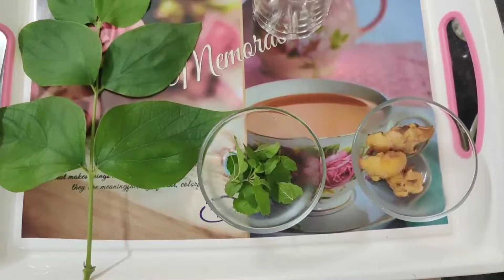पारिजात (हरसिंगार) का काढ़ा | Parijat ka kadha kaise banate hain | harsingar ka kadha kaise banaye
पारिजात को हरसिंगार भी कहते हैं। इसे हारसिंगार, शेफाली, शिउली आदि नामो से भी जाना जाता है।
हरसिंगार का पौधा एक बहुत ही उत्तम औषधि है। हरसिंगार (पारिजात) के इस्तेमाल से आप पाचनतंत्र, पेट के कीड़े की बीमारी, मूत्र रोग, बुखार, लीवर विकार सहित अन्य कई रोगों में लाभ पा सकते हैं।
पारिजात का वानस्पतिक नाम निक्टैन्थिस् आर्बोर-ट्रिस्टिस् (Nyctanthes arbor-tristis Linn.) है
पारिजात (parijatha) के पत्तों का काढ़ा बनाएं। इससे सेकने से भी जोड़ों का दर्द और गठिया आदि में लाभ होता है।
हारसिंगार या पारिजात के पत्तों को धीमी आंच पर उबालकर काढ़ा बना लें। इसे साइटिका के रोगी को सेवन कराने से लाभ मिलता है। यह बंद रक्त की नाड़ियों को खोल देता है यही कारण है की ये साइटिका में कारगर है।
Parijat ka kadha
Parijat ka kadha kaise banate hain
harsingar ka kadha kaise banate hain
harsingar ka kadha
हारसिंगार या पारिजात के पत्तों का काढ़ा
हरसिंगार या पारिजात के पत्तों का काढ़ा
पारिजात के पत्तों का काढ़ा
हारसिंगार के पत्तों का काढ़ा
हरसिंगार के पत्तों का काढ़ा
शेफाली के पत्तों का काढ़ा
काढ़ा कैसे बनाये
हारसिंगार या पारिजात के पत्तों का काढ़ा कैसे बनाये
हरसिंगार या पारिजात के पत्तों का काढ़ा कैसे बनाये
पारिजात के पत्तों का काढ़ा कैसे बनाये
हारसिंगार के पत्तों का काढ़ा कैसे बनाये
हरसिंगार के पत्तों का काढ़ा कैसे बनाये
शेफाली के पत्तों का काढ़ा कैसे बनाये
हारसिंगार या पारिजात के पत्तों का काढ़ा कैसे बनाएं
हरसिंगार या पारिजात के पत्तों का काढ़ा कैसे बनाएं
पारिजात के पत्तों का काढ़ा कैसे बनाएं
हारसिंगार के पत्तों का काढ़ा कैसे बनाएं
हरसिंगार के पत्तों का काढ़ा कैसे बनाएं
शेफाली के पत्तों का काढ़ा कैसे बनाएं
harsingar ke patte ke fayde,
harsingar ke fayde,
harsingar ke phool,
harsingar ke phool ke fayde,
parijat ke patte ke fayde,
parijat ke patte ka upyog,
gharelu nuskhe,
harsingar,
harsingar plant,
harsingar ka paudha,
harsingar ka ped,
harsingar ke fayde,
kaisa hota haiharsingar ke patte,
harsingar ka phool,
harsingar ke phool joint pain
हारसिंगार,
पारिजात,
हारसिंगार पेड़ के पत्तों से जोड़ों के दर्द का रामबाण इलाज,
हारसिंगार {परिजात} पेड़ के पत्तों से जोड़ों के दर्द का रामबाण इलाज,
जोड़ों के दर्द का रामबाण इलाज,
हरसिंगार की पत्तियों का काढ़ा,
पारिजात या हरसिंगार की पत्तियों का काढ़ा
जोड़ों का दर्द के कारण
घुटनों के दर्द की टेबलेट
हाथ के जोड़ों का दर्द
घुटने में दर्द का घरेलू उपचार
घुटने का दर्द उपाय आयुर्वेदिक
घुटने का दर्द उपाय पतंजलि दवा
हाथ के जोड़ों का दर्द की दवा
जोड़ों में दर्द व सूजन
पारिजात का पौधा कहां मिलेगा
हरसिंगार
पारिजात का पेड़
हरसिंगार के अन्य नाम
हरसिंगार का पेड़ कहां मिलता है
हरसिंगार के पत्ते के फायदे और नुकसान
पारिजात का पौधा कैसा होता है
हरसिंगार से गठिया का इलाज